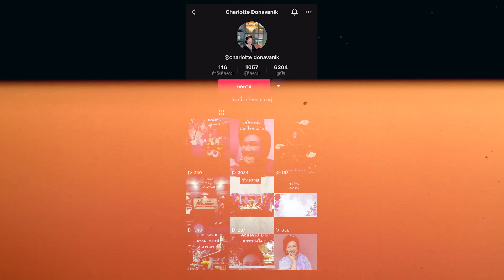A True Story “คุณชาลอต โทณวณิก” วางแผนชีวิตแบบวัยอิสระ ปิดทุกความเสี่ยงเรื่องค่ารักษา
ประสบการณ์จริงจากที่ปรึกษาอิสระ ในวัยอิสระ “คุณชาลอต โทณวณิก” ที่เลือกวางแผนสุขภาพเพื่อปิดความเสี่ยงเรื่องค่ารักษาพยาบาล เพราะการเจ็บป่วยครั้งหนึ่ง อาจทำให้เสียเงินเก็บที่ทำงานมาทั้งชีวิตไปได้

รายละเอียดเพิ่มเติม คลิก

- โปรดศึกษารายละเอียดความคุ้มครอง เงื่อนไข และข้อยกเว้นก่อนตัดสินใจทำประกันภัย